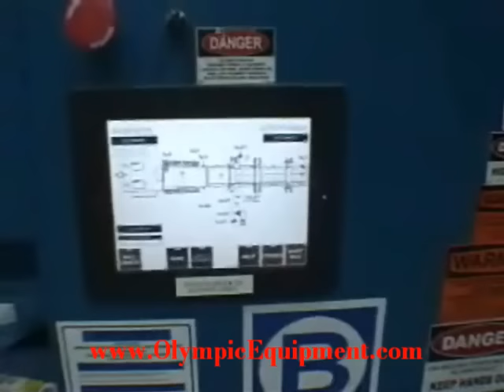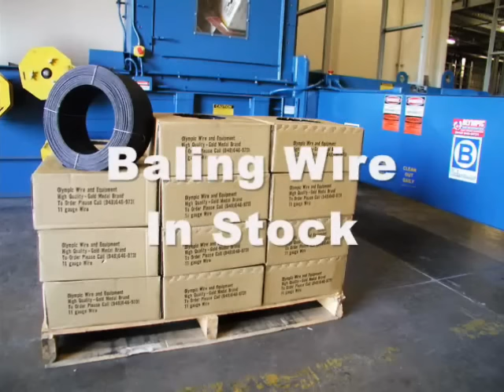Cardboard Baler (Auto Tie)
bale cardboard, baler, box baler, warehouse baler, horizontal baler, balemaster, warehouse baler